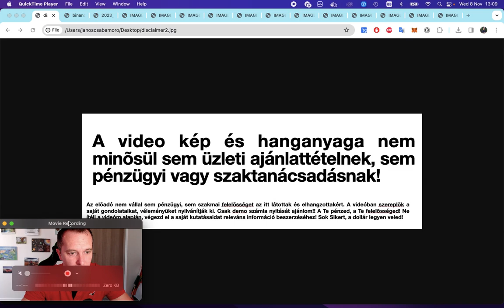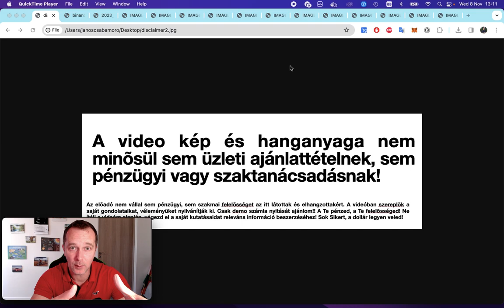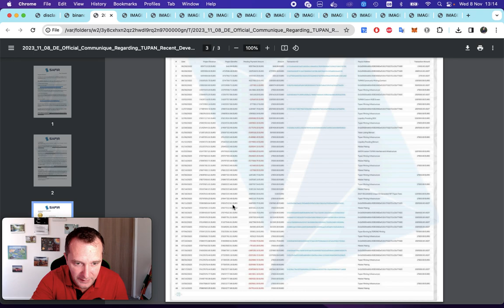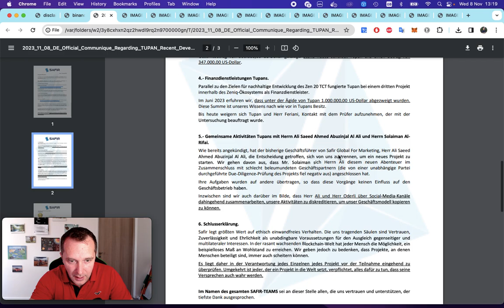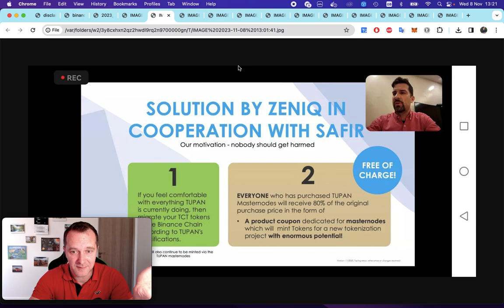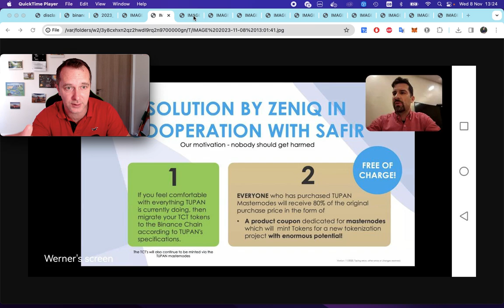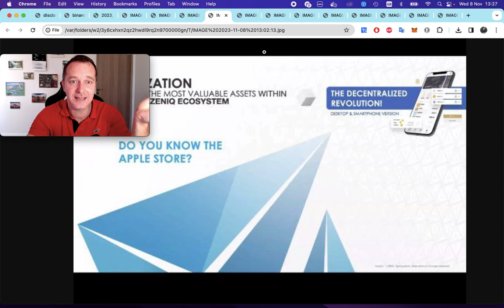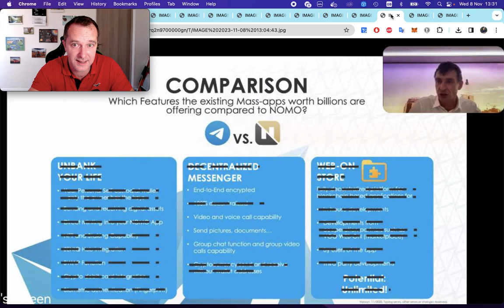TUPAN ZENIQ SAFIR utolso migracios video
💥 ProfitFactor videoban említett LINKEK EGY HELYEN (NORD VPN 1 HÓNAP INGYEN:
💯% Napelembõl Pénztermelés:
1. Regisztrálj itt ingyenesen (ha még nem tetted volna meg)

2. Vásárolj egy közösségi csomagot ugyanott, (a legjobb az eSolar Business csomag)
3. Vásárold meg a Smart Digital automatizált csapatépítő csomagot!

4. Amennyiben tokenizált formában szeretnél digitalcsomagot venni USDT-vel, Metamask walletba

Ugyanitt kaphatsz információt, ha valami nem megy zökkenõmentesen :)